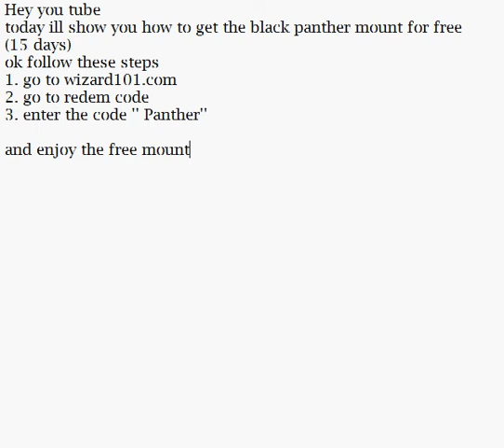Wizard101 Free Black Panther mount(15 day)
hurry before it expires